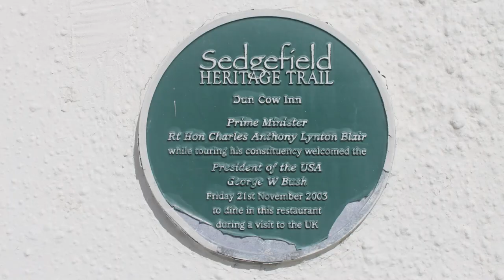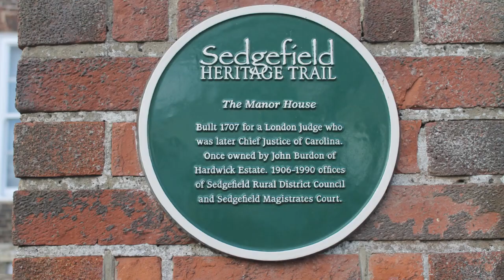Sedgefield County Durham 17th March 2023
Photos taken on the 17th March 2023 in the small market town of Sedgefield, County Durham.